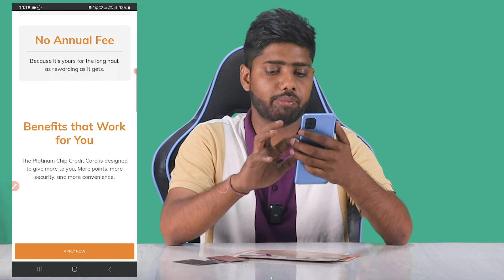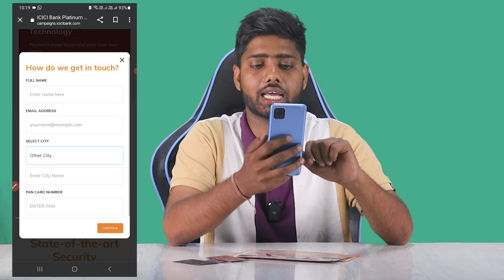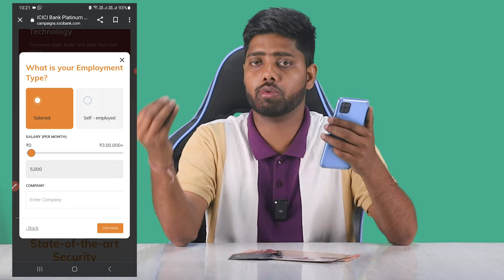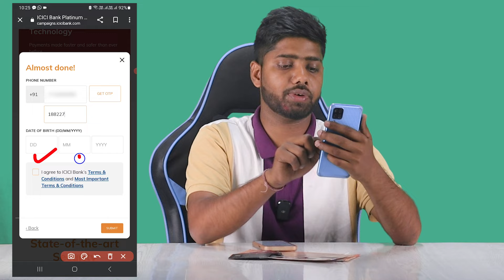icici credit card apply || Lifetime free icici credit card || icici platinum credit card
High approval credit card list & apply link-

how to apply icici bank credit card
lifetime free credit card